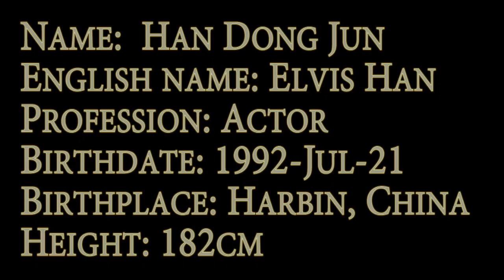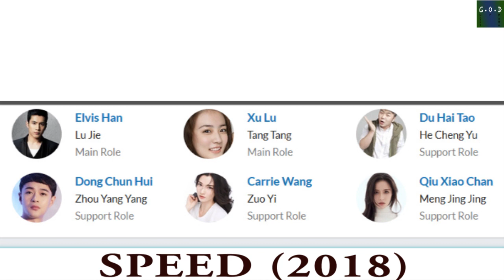TOP DRAMAS Han Dong Jun !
HAPPY BIRTHDAY Elvis Han !